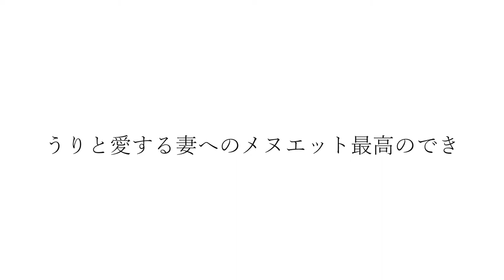カッコいいギター教室「うりと愛する妻へのメヌエット最高のでき」